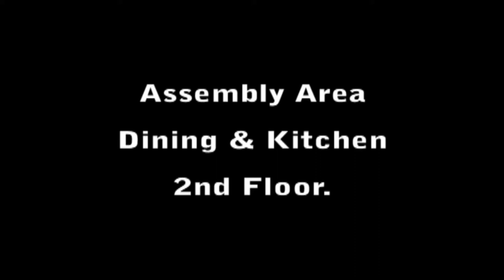Chateau Liberte Interior